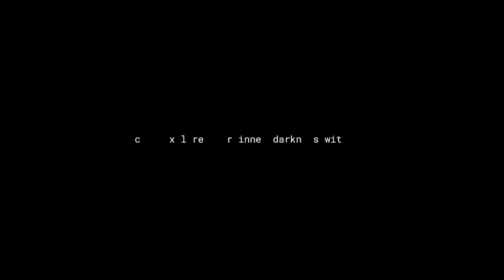the dark side is calling to you. ☽✦☾ come explore. 10.29